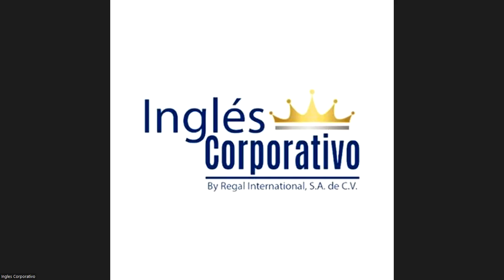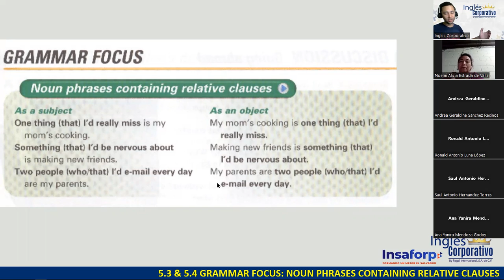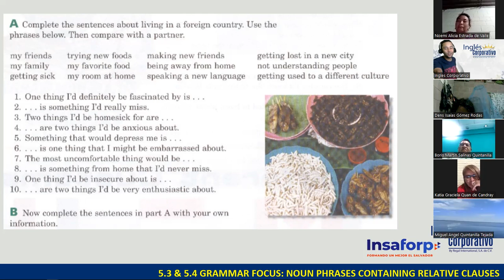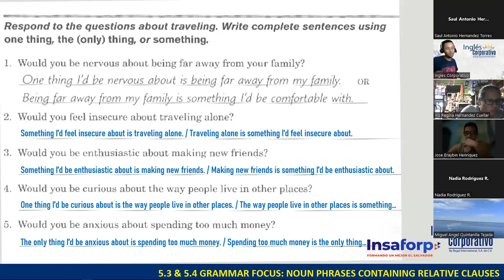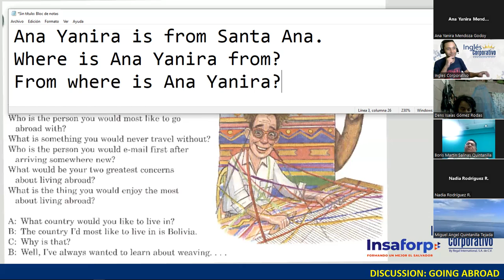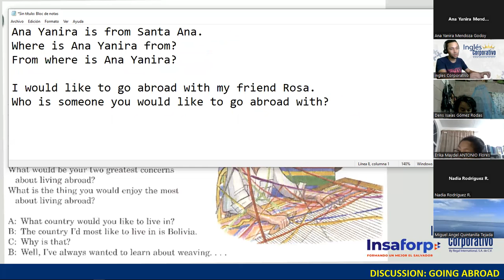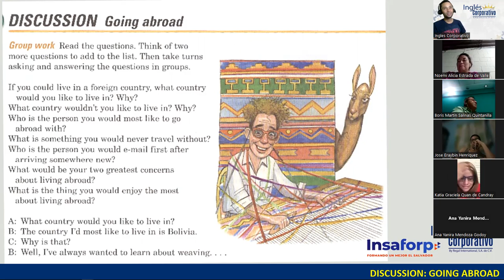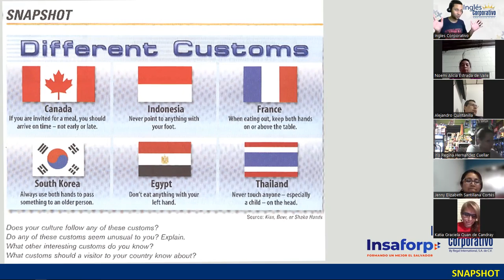15-22-03-23-FI-REGA-135-DOÑÁN-NOUN PHRASES CONTAINING RELATIVE CLAUSES PART 2